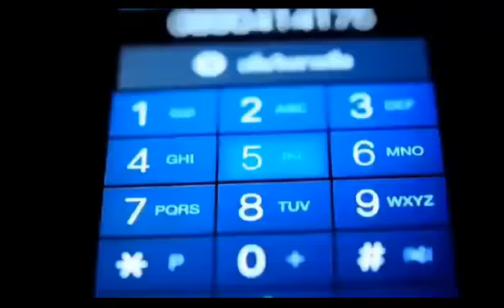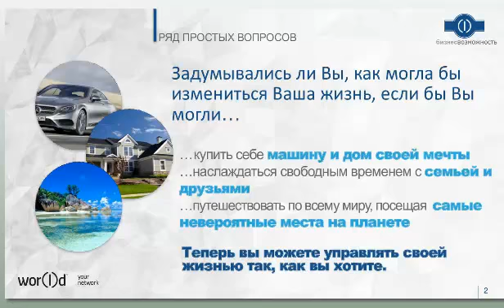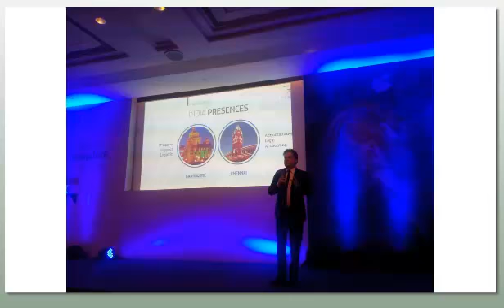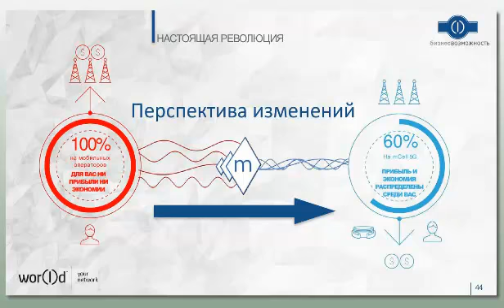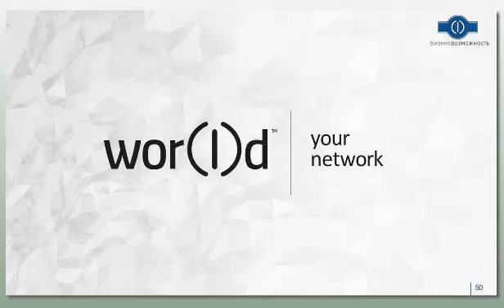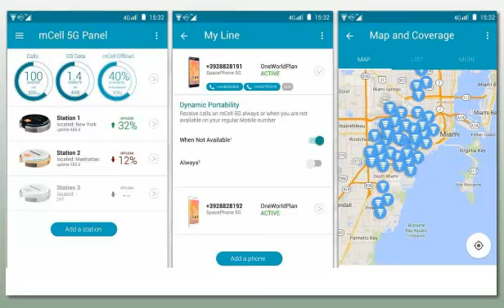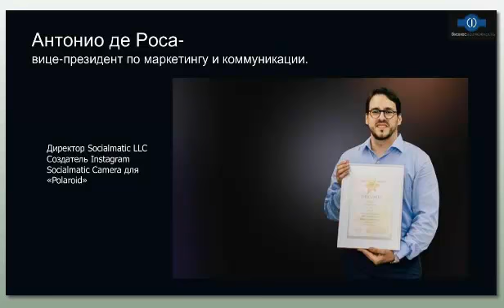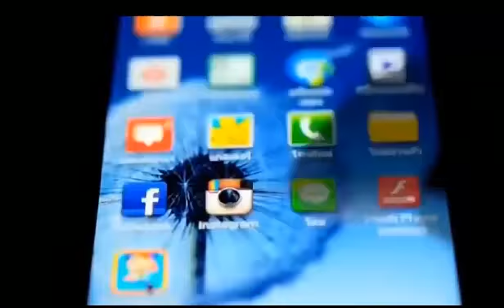26 10 15 Н Лычагина Что говорить людям о бизнесе World YN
Доброе утро ! СМОТРЕТЬ СРОЧНО !
Вы хотите результат?Набираем людей на новый проект World GMN ! Не упусти свой шанс присоединяйся к нам и со временем ты поймешь что ты сделал правильный выбор !! Мы набираем людей на проект который стал известен уже в 120 странах мира и это новая эра, новых технологий.Ты можешь зарабатывать колоссальные деньги .Не веришь ?? — тогда оставайся сзади и работай на кого то .. нет?? тогда работай на себя и будь независимым ни от кого !! Если тебя заинтересовала такая перспектива пиши в личку !Skype:valin888

Наталья Лычагина провела рабочую встречу для партнёров
И поделилась своим видением

 Что говорить людям о бизнесе Wor(l)d YN?
Wor (l) d GN opens India!
Fantastic work of one of the oldest states in the world, one of the oldest cultures, philosophies, and cutting-edge ,. ahead of its time, technology!
Office Wor (l) d GN India started to work!
With what we have come to India? For a start - a revolution of mobile communications: 5G and a new product line Space: Space Station - the personal cellular repeater 32 gadget, giving an unprecedented sense of freedom and perfection of communication! Station continues and complements the new smartphone - Space Phone, augmented reality glasses Lumina, the printer of the future, which does not require ink, charger and much more!